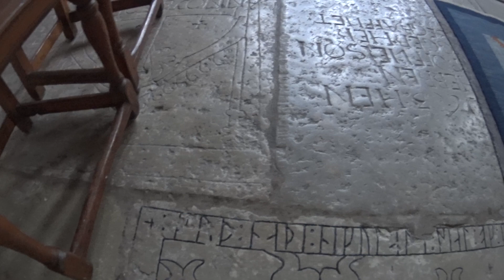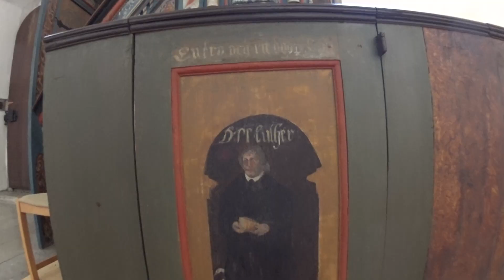Gotlande ar Impro Ceļojumiem 2018. gada augustā.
Baltijas pērle - Gotlande. Impro ceļojumi, gids un grupas vadītājs - Andris Geidāns. 2018.gads